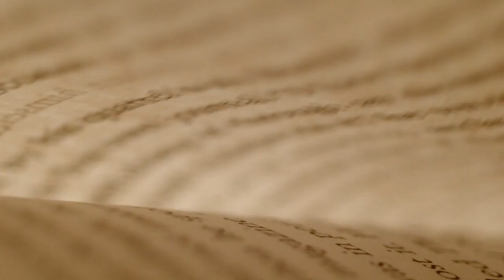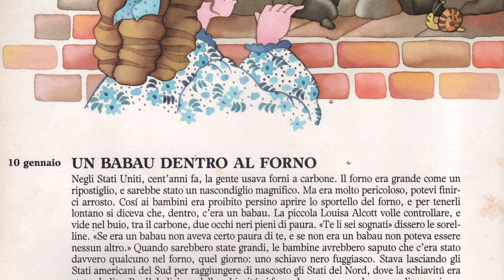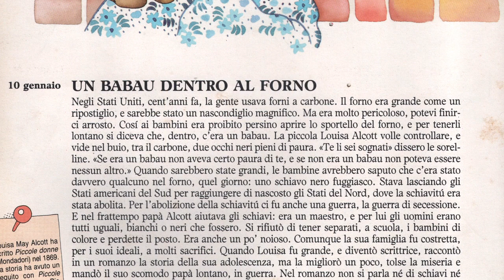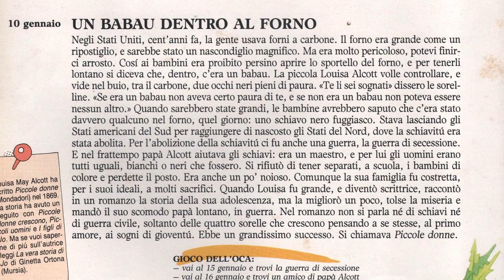10 gennaio - UN BABAU DENTRO AL FORNO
...e se chi ci fa paura fosse il primo ad averne?

"Louisa May Alcott ha scritto «Piccole donne» (Mondadori) nel 1869. La storia ha avuto un seguito con «Piccole donne crescono», «Piccoli uomini» e «I figli di Jo». Ma se vuoi saperne di piú sull'autrice, leggi «La vera storia di Jo» di Ginetta Ortona (Mursia)."

1990 Arnoldo Mondadori Editore S.p.A., Milano

Accomodatevi!

...y si quien tememos fuera el primero en temer?

Acomódense!